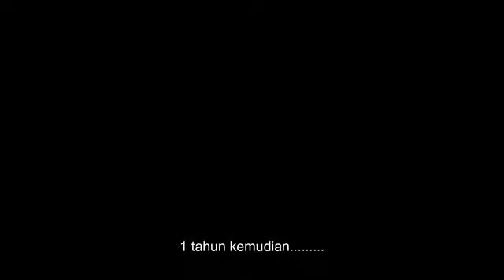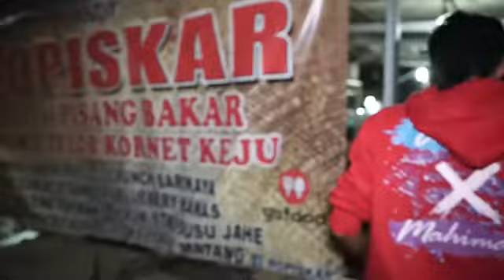Mang Ade Londok ke Ibu Angkat Mang Ade, Ibu Dewi Ratna Suminar